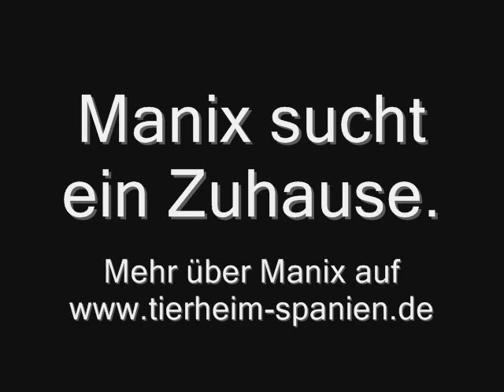Manix aus Berga - VERMITTELT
Manix aus Berga